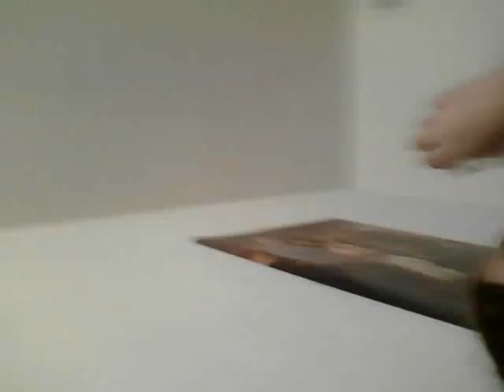Suckling bag part 1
hey another video with hermitcrabgril101 and this was the day she got her toe stepped on by her big pony peanut. I gave her a ice pack and it melt and she bite it and drank it suckling is so much love ya bye bye